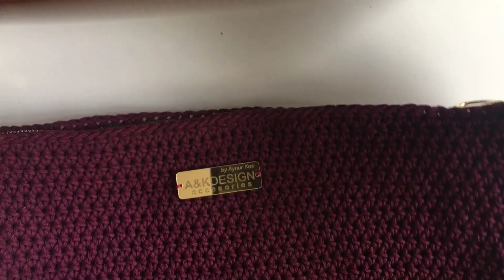KOTON MAKROME'DEN ÇOK ŞIK BİR ÇANTA YAPIMI